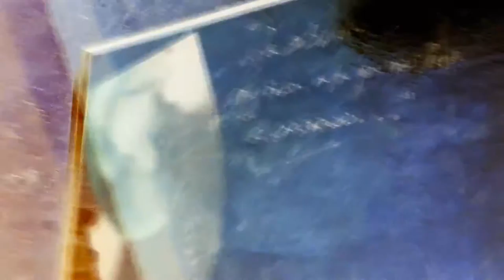PresureMesurePleasure (The Blips).Dr. Soy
Este tema está compuesto desde una mandolina. Además está
orquestado con un teclado, bajo, piano eléctrico, percusión hecha como es costumbre en los Blips sampleando y secuenciando ruidos:(El bombo es un cojín, la caja es un almanaque enrrollado, y la intro está hecha con una espátula de quitar caliches).Todo interpretado y producido por el Dr.Soy. Rodaje, montaje, y producción de  video, por el Dr. Soy...

TEXTO:
PRESURE, MESURE, PLEASURE.
Daylight
Second by second with no time
Sunrise
Coming from cool, just waking up
Don´t want to talk about it
Let´s sing to call it´s name
Silence to keep this pleasure
warm in the house of mind
Five miles
This is so far from me , near from you
Deeper
Is this a dark light close to you?
Don´t want to get out of it
Let´s throw the key away
Silence that goes to silence
Screaming without a sound
Presure,mesure,pleasure
I don´t want no
Presue,mesure,pleasure
Let me be myself